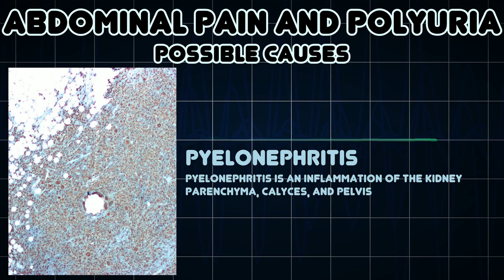Abdominal pain and Polyuria (Medical Symptom)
Possible causes of Abdominal pain and Polyuria (Medical Symptom)